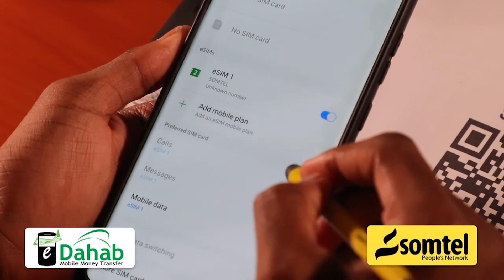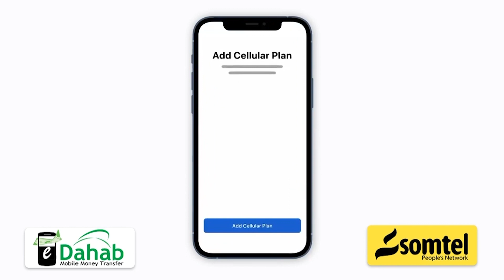Siiriyaanka joogo magaalada Muqdisho oo dhibaato hor leh ka cabanaya